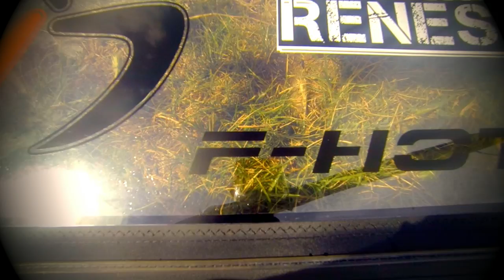Speedsurfing La Franqui Aprl 2014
Speedsurfing and holiday in France. First speedsession with Loft Sails Racing Blade 6.2m2 2014. Speeds +40 knots.

Music : John Butler Trio - Spring to Come - Acoustic in studio